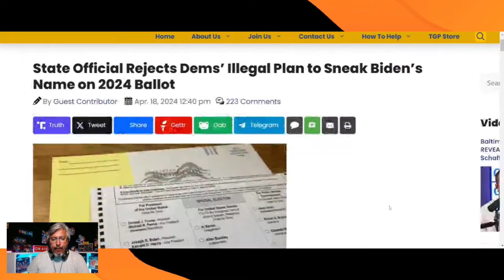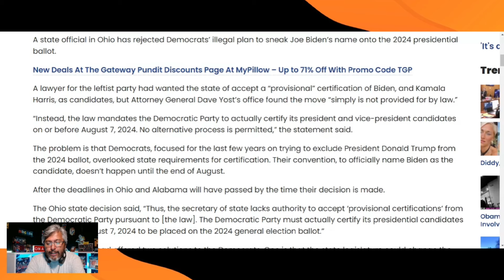OHIO REMOVES BIDEN FROM THE BALLOT